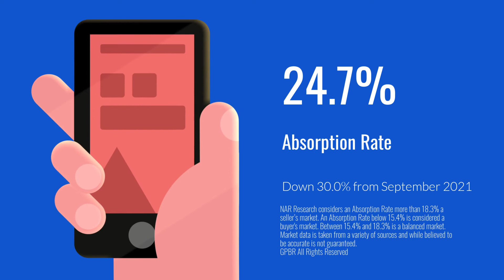Wayne County Monthly Market Data for September 2022